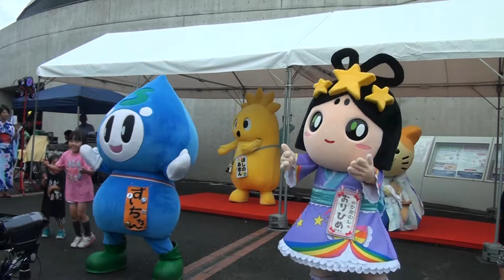170625_すいちゃん[02]パーフェクトヒューマン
交野いきいきマルシェおりひめの駅「ぶどうマルシェ」withキャラパinKATANOで、交野市立総合体育施設「いきいきランド交野」に登場した『すいちゃん』。「パーフェクトヒューマン」で踊る。